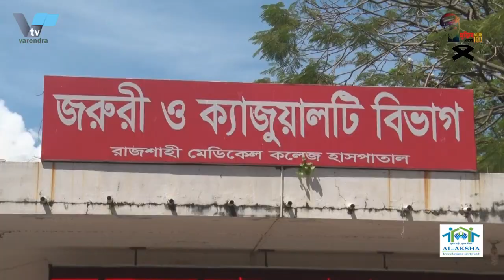কিটের অভাবে রাজশাহীতে করোনার র‌্যাপিড অ্যান্টিজেন পরীক্ষা বন্ধ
কিটের অভাবে রাজশাহীতে করোনার র‌্যাপিড অ্যান্টিজেন পরীক্ষা বন্ধ  **মাদক মামলায় অবশেষে জামিন পেলেন চিত্রনায়িকা পরীমণি  Rapid antigen test of corona stopped in Rajshahi due to lack of kit